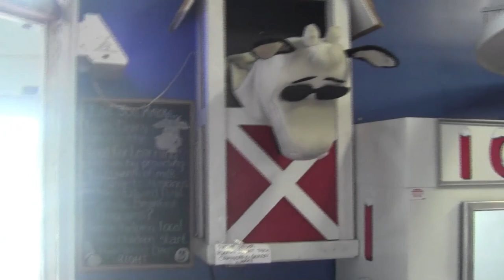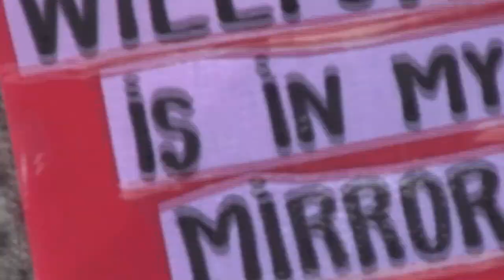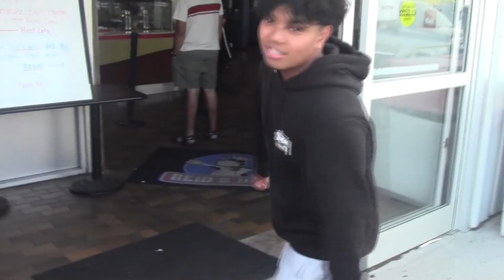west 1 family camp '23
gta west 1 (etobicoke, brampton & mississauga + cornerstone visitors) church family camp

swimming, walmart run, hip-hip hooray, eating, show off your jawline, fishing, ice cream, thrift finds, thrifting, and going home w/ fly sunset.

and flipping while tubing, tufffff.